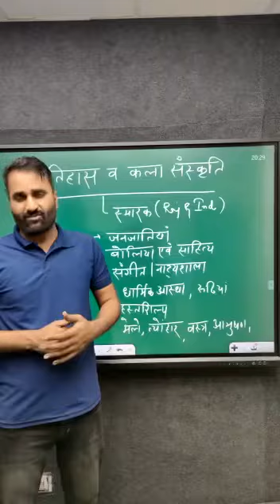History and Culture Important Topics for VDO